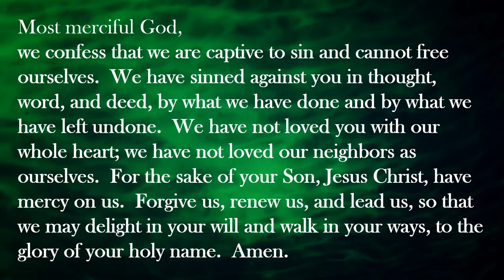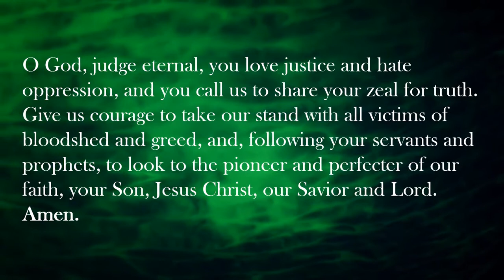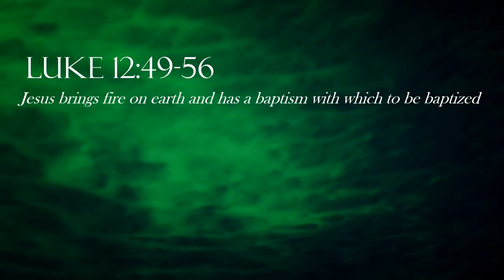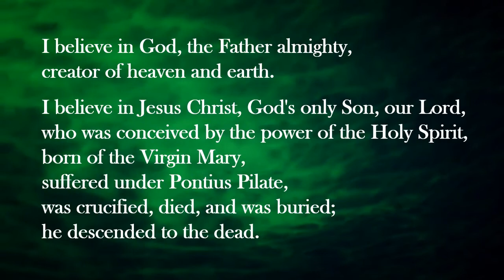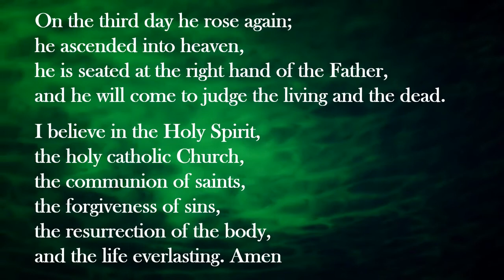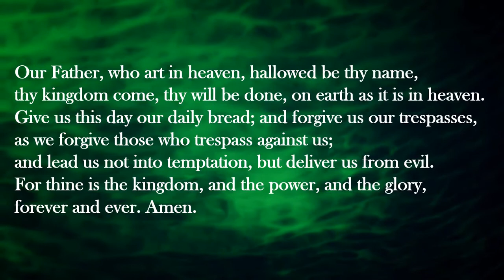August 14 2022 FLC Blair Worship Service